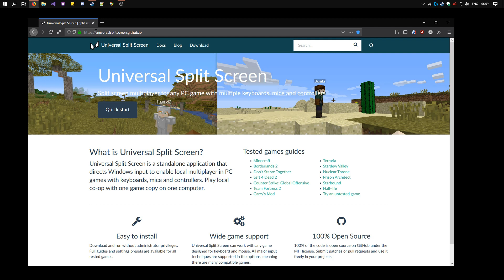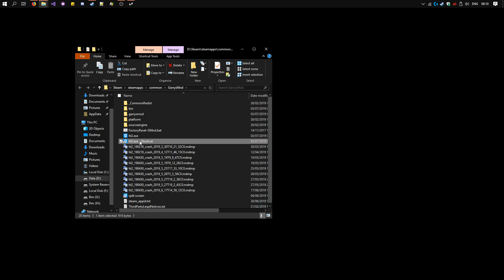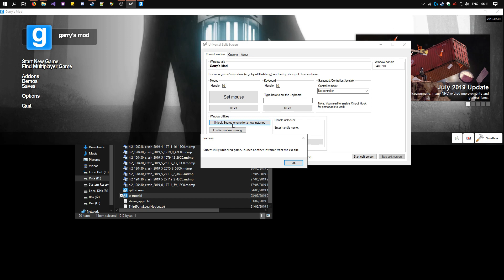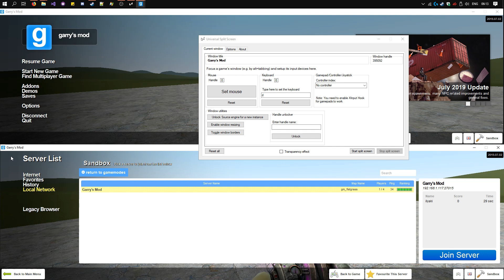Gmod Split Screen with Multiple Keyboards, Mice and Controllers | Universal Split Screen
Universal Split Screen tutorial for Garry's Mod